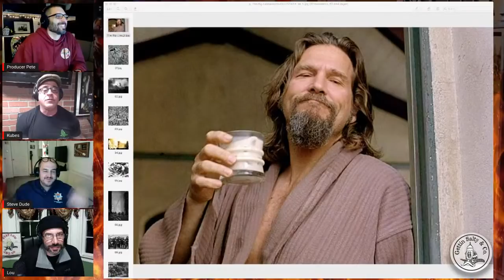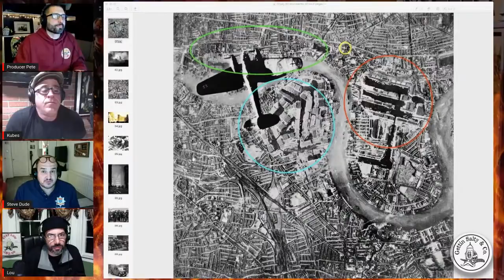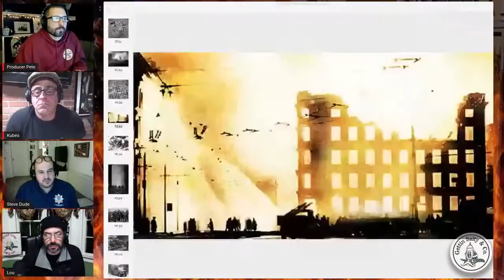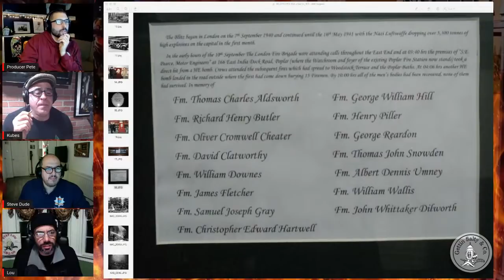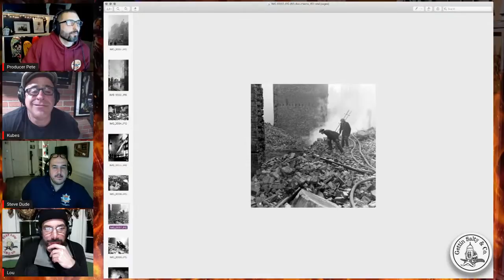BACK IN THE DAY: EPISODE 14 | THE LONDON BLITZ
Be sure to tune into our next segment of "BACK IN THE DAY" Tonight we will be discussing the London Blitz. We will have on Chief Steve Dudeney from the London Fire Brigade to discuss it with us. We will have some audio and video from back in the day. You don’t want to miss this one.